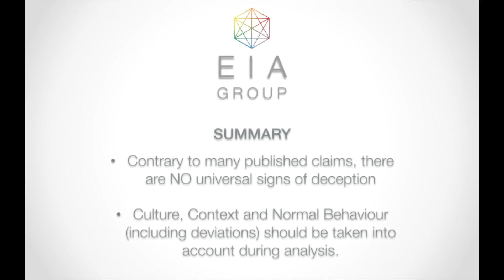Lies about Lie Detection - Pitfalls and Myths of Detecting Deceit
In the area of Behaviour Analysis and detection of deception a.k.a. "Lie Detection" there is a great deal of publicised information.

Books, articles, blogs and videos are everywhere, claiming that deception can be easily spotted by specific behaviors. However, much of this information has no basis in real scientific research...

This video (the first of many more planned EIA videos) will look to debunk or clarify some of these myths, teasing out the science from the fiction.